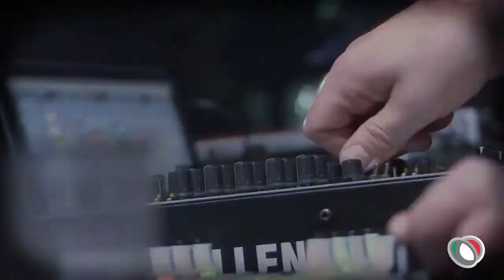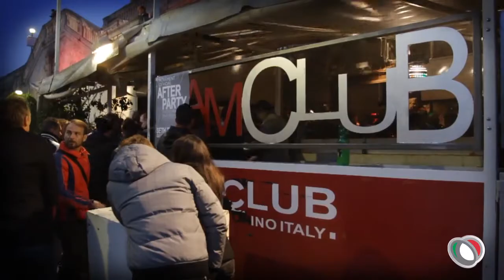Movement Festival Torino 2011 Final Show